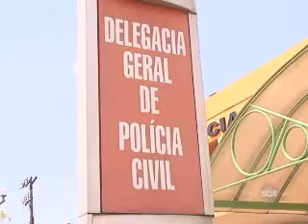1ºBLOCO JORNAL 0080811